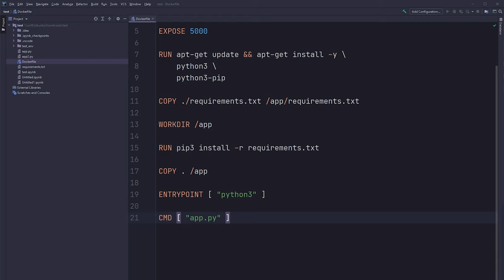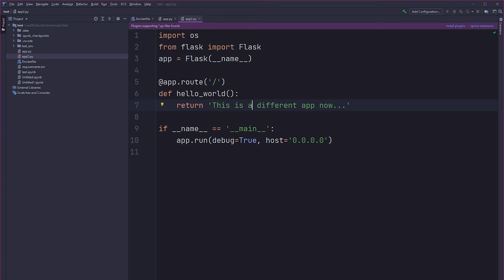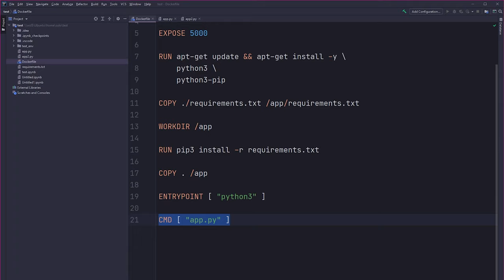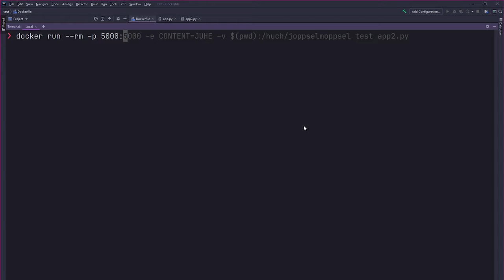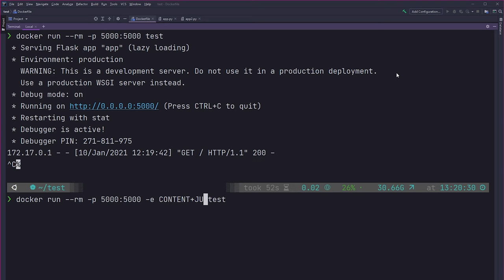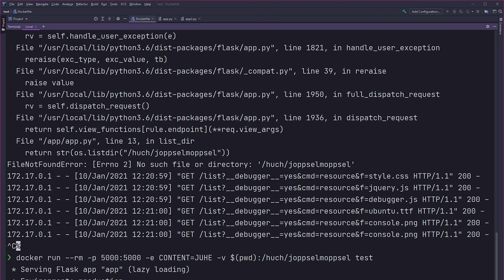DOCKERIZE! How To Create a Dockerfile for your Python Webservice In 10min - Devops for Datascience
The real beauty with Docker is that you can easily create a Dockerfile and build your own docker images.

To create your own Docker image you need to create a Dockerfile. This file specifies what software and files should be included in your Docker image.

Docker offers you several commands that can be used in your Dockerfile and we will see some of them in this tutorial.

You can use those Docker Images to bundle Python Webservices and other software that you need for machine learning and data science.

Awesome Data science without much math and everything you need to know to deploy your machine learning models!
All videos will be easy to follow and I'll try to reduce the complicated mathematical stuff to a minimum because I believe that you don't need to know how a CPU works to be able to operate a PC...

_Equipment ____________________________